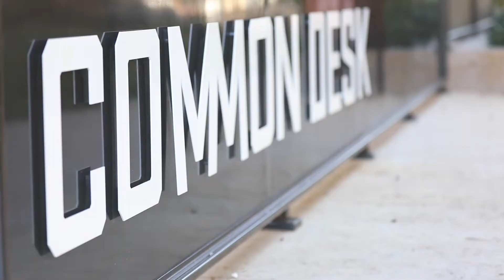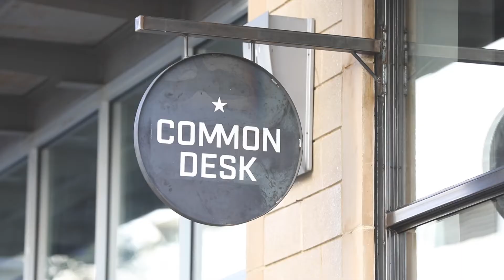Meet the Founding Members of Common Desk - Fort Worth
Without founding members like these, Common Desk would be nothing more than a trendy office with cool desks. Common Desk - Fort Worth might have just opened, but that doesn't mean we don't already have a top-notch coworking community.